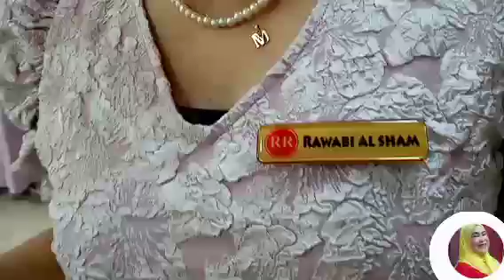Roads Show Abu Dhabi to Bahaya farm